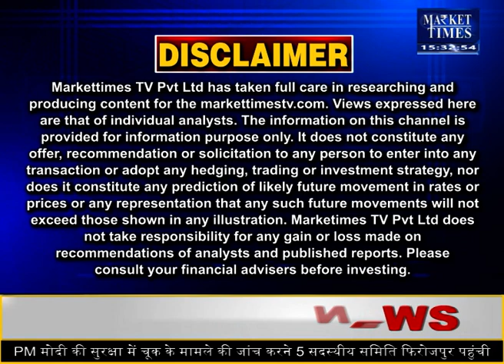रूस ने खाद के निर्यात पर लगाया बैन ! Market Times TV